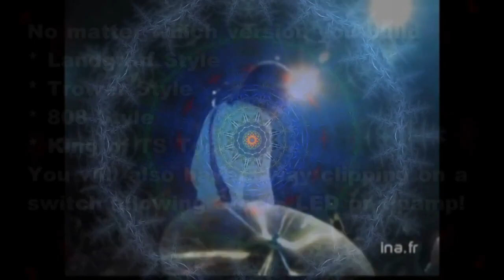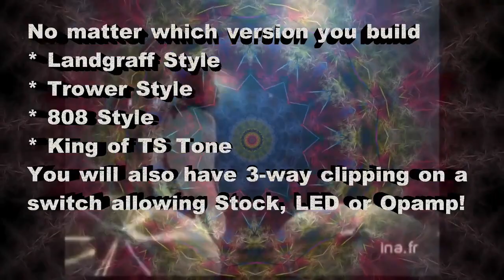Tube Screaming Ultra Demo by GuitarPCB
Note how by manipulating only the Mids I can go from Schenker to Trower tones with ease. That is something that is not easily done without this circuit.
The Tube Screamer Ultra is an advanced design with many unique options or just build a stock version. No matter which version you pick it will always be better since the included switch allows you to switch between Stock Diodes, LED or Pure Opamp clipping while retaining the stock option.